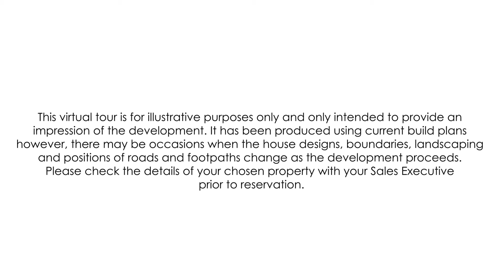Taylor Wimpey - Welcome to The Dale at Parc Llandaf, Llandaff